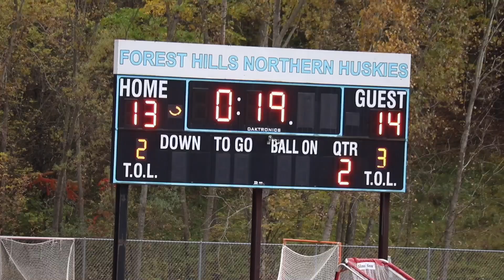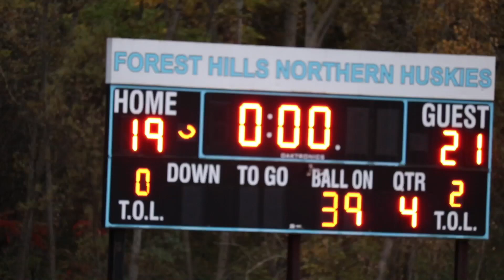10/11/22 FHC vs FHN 7th Grade Football